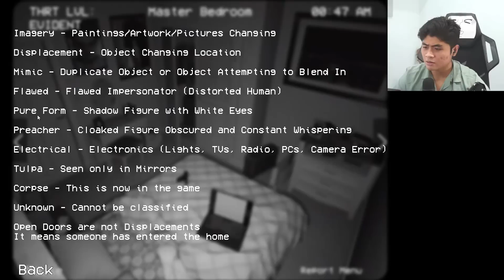BERBURU ANOMALI IBU - IBU !! | Alternate Watch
Ini yang terjadi kalo Mandela Catalogue Dijadiin Game